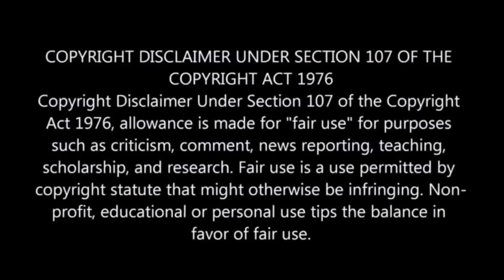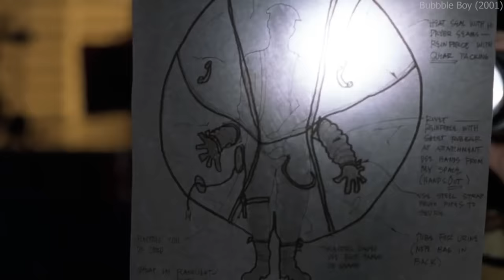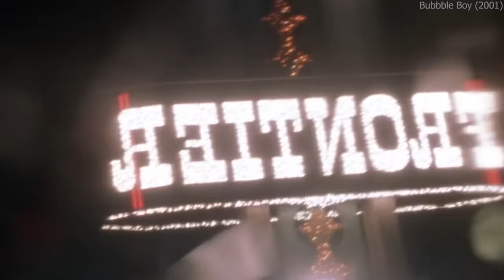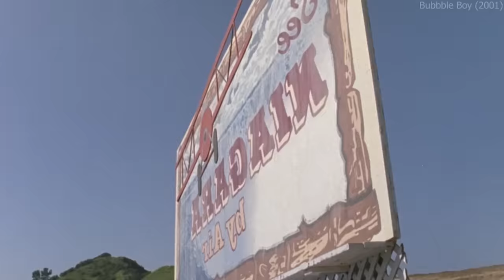No Immunity | Hindi Voice Over | Film Explained in Hindi/Urdu Summarized हिन्दी